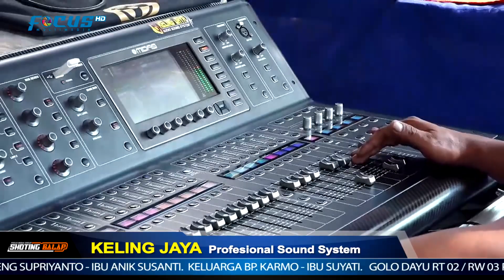Jajalen Aku - Regita Putri // Kawahara Musik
Jajalen Aku - Regita Putri

TASYAKURAN 7 BULAN KELAHIRAN "DELISHA ANNIRA ELSAHANUM"
PUTRI BP. SUGENG - IBU ANIK SUSANTI
KELUARGA BP. KARMO - IBU SUYATI
GOLO, DAYU, PUHPELEM - WONOGIRI

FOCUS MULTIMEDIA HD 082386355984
KELING JAYA AUDIO
KAWAHARA MUSIC ENTERTAINMENT